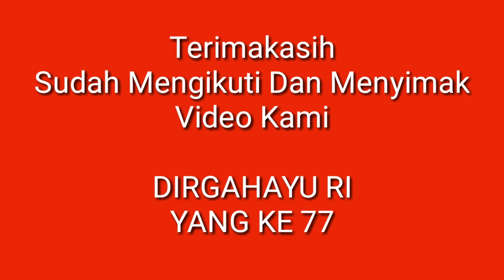Upacara 17 Agustus 2022 Di Pimpin Oleh Bapak RT Setempat